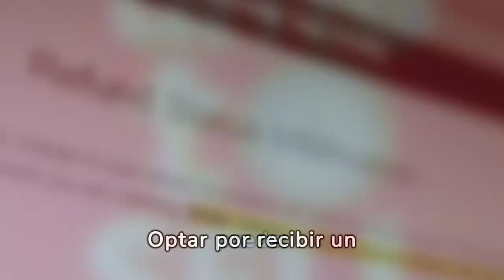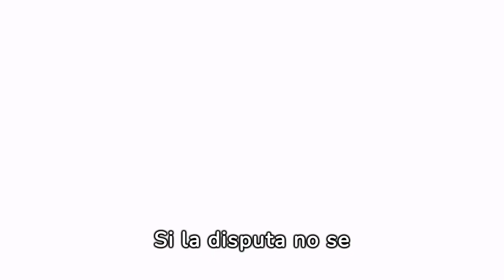Cómo Resolver Disputas en Contratos As-Is: Guía Completa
¿Te enfrentas a desafíos con un contrato As-Is? Descubre en este video una guía completa sobre cómo navegar y resolver disputas en contratos As-Is eficazmente. Abordamos las mejores prácticas, consejos legales y estrategias para proteger tus intereses ya sea como comprador o vendedor.

Además, te invitamos a profundizar y expandir tu conocimiento leyendo nuestro artículo detallado en el blog, donde encontrarás información adicional. No dejes que las disputas te detengan, ¡aprende cómo resolverlas hoy!

👉 Lee el artículo completo aquí para más insights y estrategias avanzadas

¡Deja tus preguntas y experiencias en los comentarios abajo, y unámonos a la conversación!

Professional Experience:

Office Manager

Industrial Engineer

Key Skills:

Digital Marketing.
Artificial Intelligence.
Certifications and Recognitions:

REALTOR®
Life, Variable Annuity, and Health Insurance License.